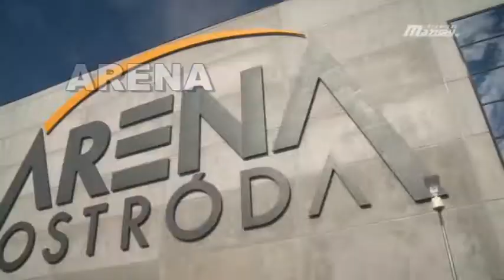ARENA OSTRÓDZIANOM I OSTRÓDZIE